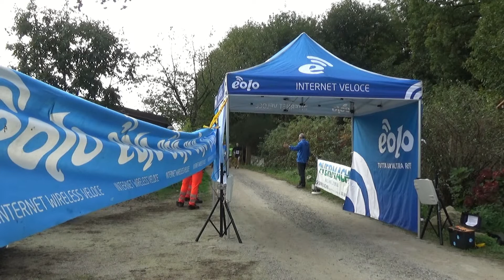PDO18 ALBIZZATE EOLOTIME2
siamo alla Stracascine 2018 ad Albizzate il video degl'atleti al passaggio dell'Eolo Time.